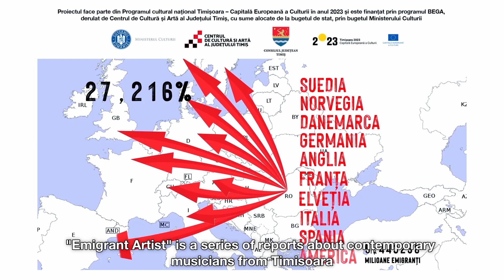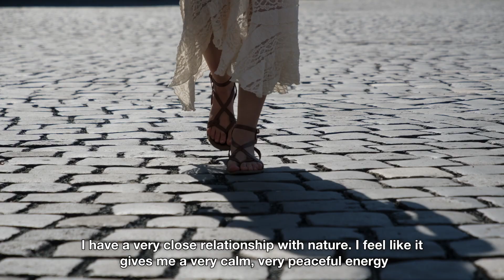Cătălina Ciortea REPORTAJ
Acest video face parte din serialul „Artist Emigrant”.
Partenerii Media ai proiectului „Artist Emigrant” sunt Express de Banat, Reper 24, TVR Timișoara, Banat Media, Știri pentru Copii, Liceul de Arte „Sabin Păuța” din Reșița, Școala Gimnazială nr. 12 Timișoara și demersul are sprijinul Fundației Romanian Business Leaders prin proiectul „RePatriot”.
Proiectul face parte din Programul cultural național Timișoara – Capitală Europeană a Culturii în anul 2023 și este finanțat prin programul BEGA, derulat de Centrul de Cultură și Artă al Județului Timiș, cu sume alocate de la bugetul de stat, prin bugetul Ministerului Culturii.